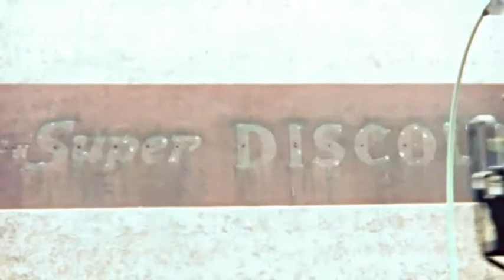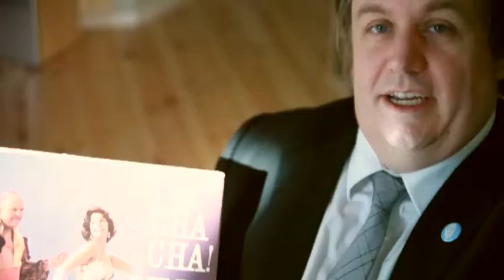KC - Herr Stenzels Polonaise durch Neuköln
KulturCheck# 473 / 2012
Redaktion, Kamera, Schnitt: Ütz